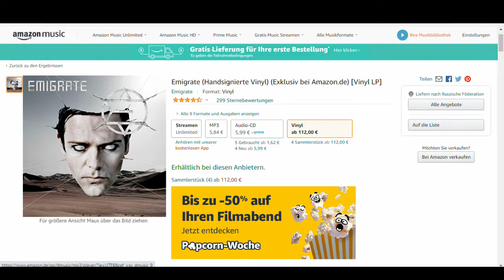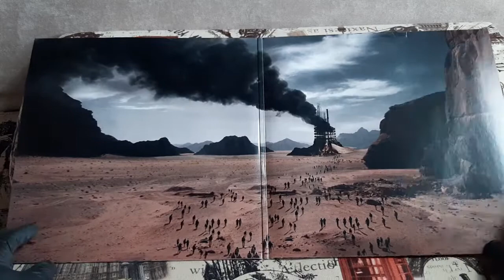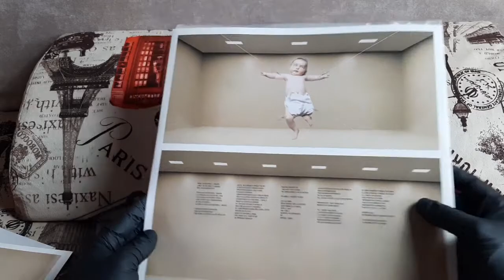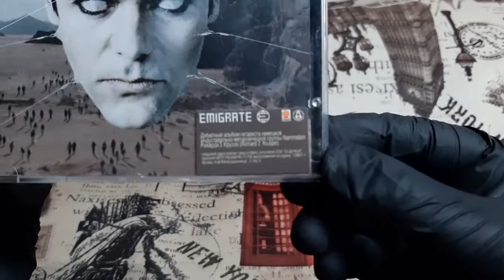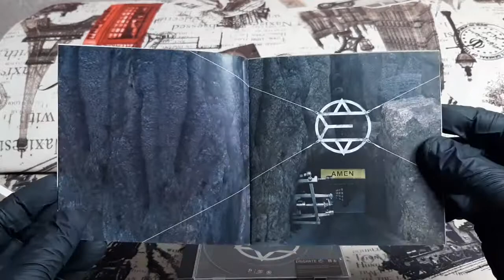ОБОЗРИМ! Emigrate - Emigrate. Обзор виниловой пластинки!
Обзор виниловой пластинки от группы Emigrate.
Vinyl:
Лейбл: Propaganda Records – 0128910
Формат: 2 x Пластинки, LP, Album, Limited Edition, Numbered
Страна: Germany
Дата релиза: 23 окт. 2020 г.
Жанр: Rock

CD:
Лейбл: Motor Music – 8322028, Soyuz Music – 8322028
Формат: CD, Album
Страна: Russia
Дата релиза: 3 сент. 2007 г.
Жанр: Rock
Стиль: Alternative Rock, Industrial